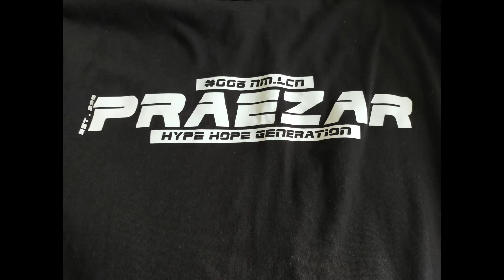PraeZar - Never Give Up [HD]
[Intro:]
“This is a song dedicated to those from all walks of life
Wherever you’re at, who feel like giving up?
This is a message for you!”
[Verse 1:]
I never ever thought that I’ll be here
Rapping in faith instead of falling in fear
But I got to let you know everywhere I go
I see people around me getting cold
They don’t know what to do, don’t know where to go
Standing there like they’re lost, don’t know what’s for sho
But I got to let them know that there’s a hope
You can’t find it in sex, alcohol, money, cars or dope (NO!)
There’s a light shining bright keeping it real tight
Gives you the power to stand up and fight
When the time ain’t right in your darkest night
You’ve got to run to the light to keep it right
When it’s time to take flight, you’ll be on the way
To your destiny, this is what I got to say
Everyday is a brand new day
So you gotta rise up, stand up and walk in your hope and faith yeah
[Chorus:]
Everyday’s a day you’ve got to battle
Don’t you run a way, the world needs you
Today is the day you’ve got to go through
Until you find the way, you know that it’s true
[Verse 2:]
I gotta encourage you to never give up in your walk of life
When you’re down, even when you’re struggling in the fight
C’mon trust in the one who gave you life
Knowing everything is gonna be alright (it’s gonna be alright)
For those who are thinking about suicide
To those who are involve in a homicide
For those who are down trapped in their daily lives
Stuck in the mud as the darkness collides
Trapped in your own addictions, taking on afflictions
Don’t know if you made the right decisions
Living in a world of confusion, thinking it’s an illusion
Don’t know if there’s ever a solution
Got to encourage you to make a stand, take a stand
For the right things and to be a man
And a woman whom you’re supposed to be
Oh everybody in the whole wide world can you really see that
[Chorus:]
[Verse 3:]
I know at times life could really suck
And some may just call it total bad luck
Is it fate is it destiny? But who knows?
There’s got to be a better way to go
Trials and tribulations comes your way
There are circumstances you can’t help but pray
I know some of you try-na ease the pain
Don’t know if you should stay or quit the game
You’re looking around hoping things to change
“Man I don’t want things to stay the same”
The world can’t change but it’s up to you
What’s your next step? Do you know what you gonna do?
The hope, the faith you need to find
And give to those living in these times (these times)
Be a difference in the world you live, through the way you live
And know that love is the only thing you can give
[Chorus:] (x2)
[Coda:]
“Yo man, don’t you ever give up
But hold on, hold on; not just for yourself
But for your family and your friends
The people around you, they need you
Stay strong and persevere
No matter what happens, never give up
Keep it tight and keep it real, peace out!”